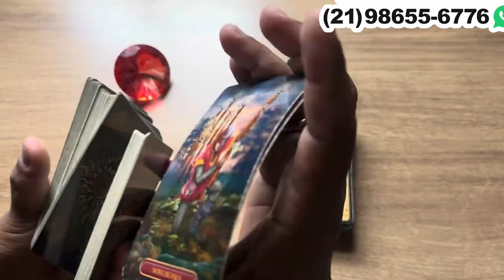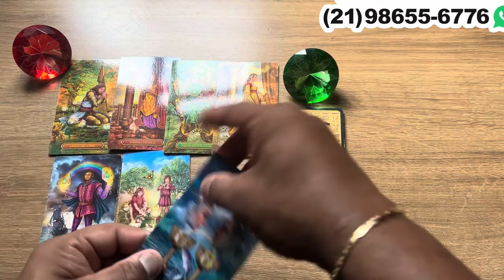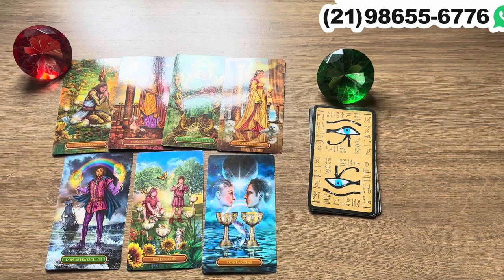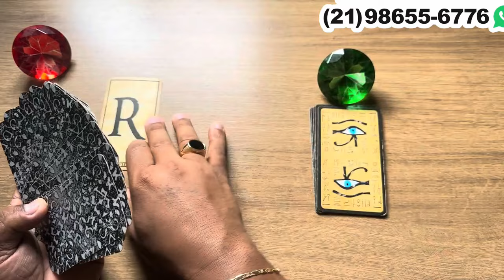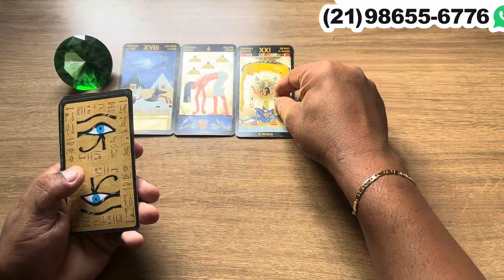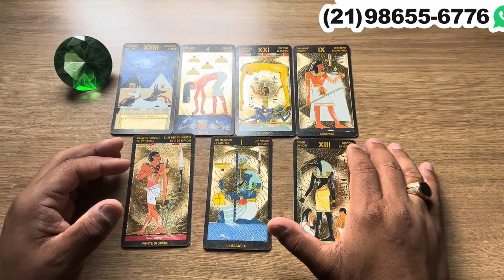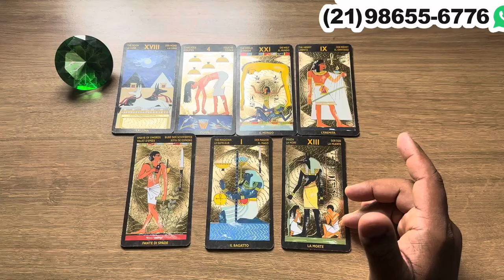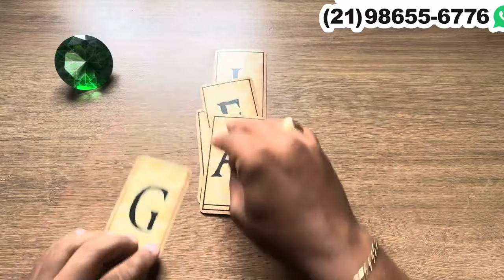‼️ ESTÁ LOUCO(A) POR VOCÊ E FARÁ TUDO PARA CHAMAR A SUA ATENÇÃO! - Tarot 💘| Tarot Responde